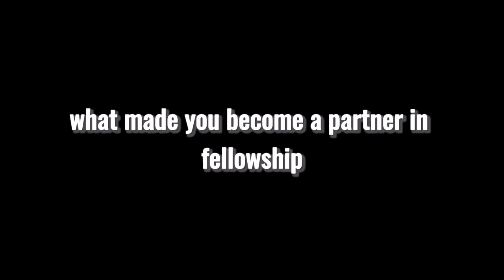What Our Team Has To Say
A short interview where Ps.Zane asked a few volunteers why they are a part of New Life Church and it's group of wonderful volunteers.

If you would like to volunteer here at New Life Church then make sure to click on this